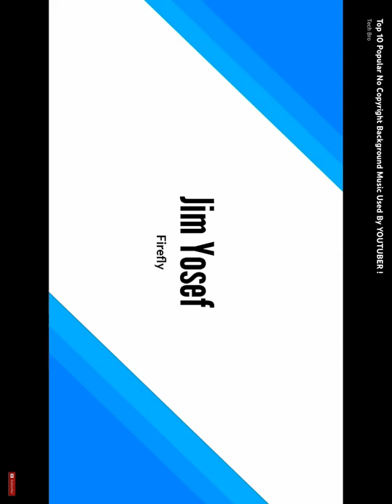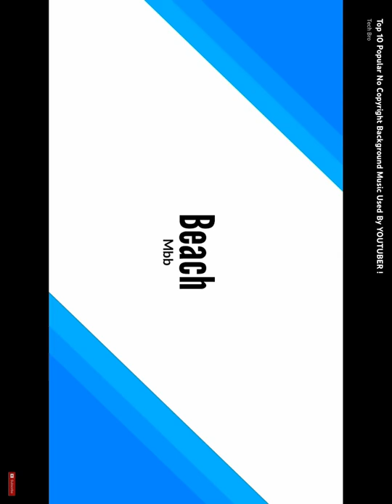No Copyrighted music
You can use these sound tracks that are approved by YouTube